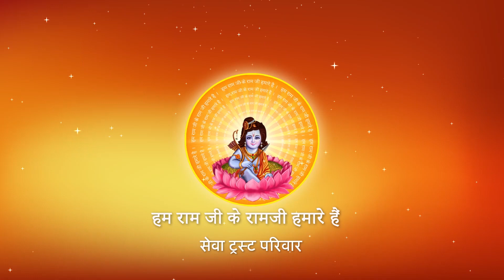प्रिय पाहुन सिंदूर दान करो I Pujya Prembhushanji Maharaj I New Bhajan